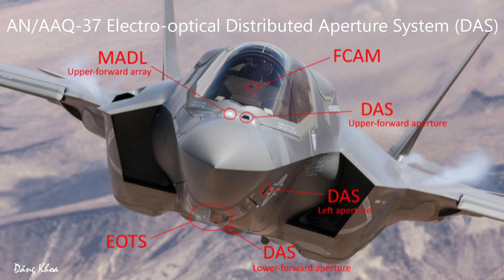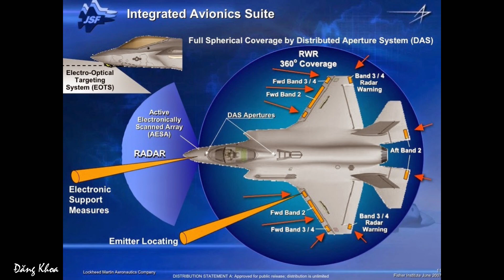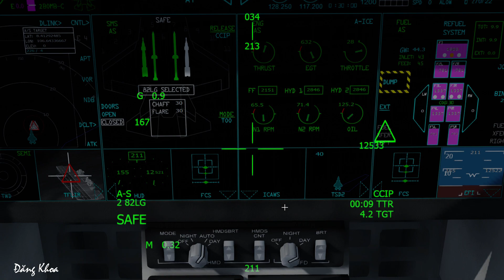Phi công F-35 có thể nhìn xuyên buồng lái để tìm mục tiêu?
F-35 là tiêm kích được trang bị nhiều công nghệ hiện đại của Mỹ. Trong đó mũ của phi công có thể giúp anh ta nhìn xuyên qua buồng lái để tìm kiếm và khóa mục tiêu. Họ đã làm điều đó như thế nào?